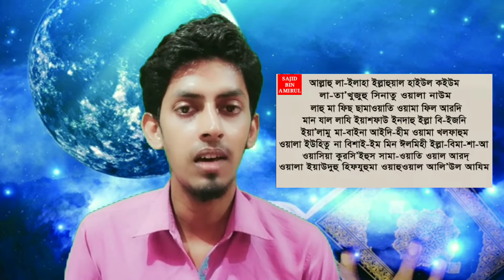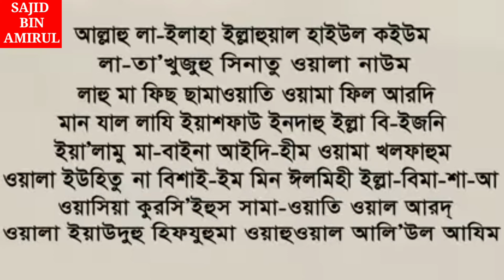আয়াতুল কুরসী /ayatul kursi/نص آية الله الكرسي